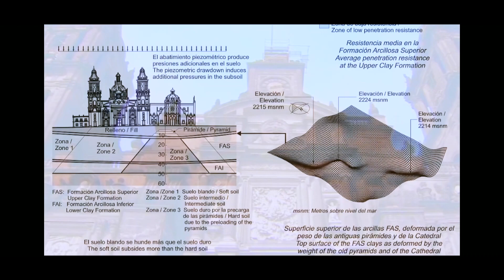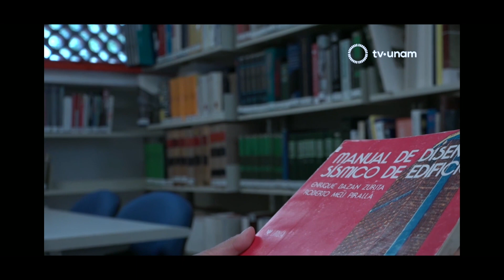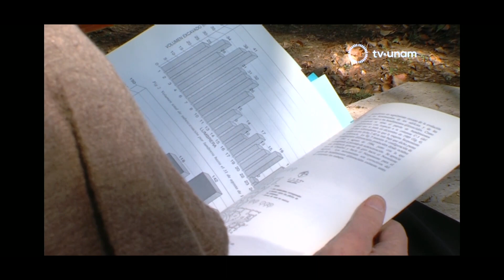Honoris Causa UNAM: Roberto Meli Piralla